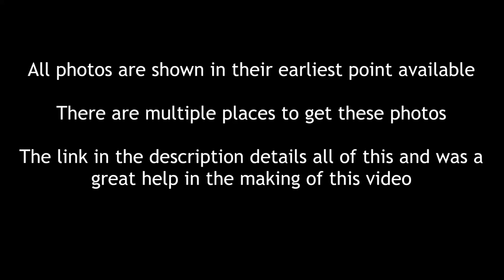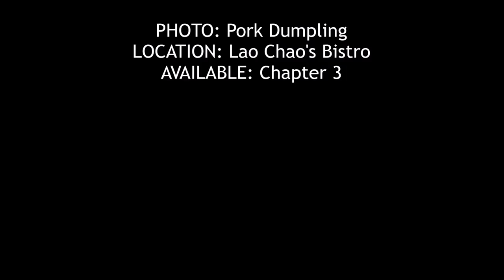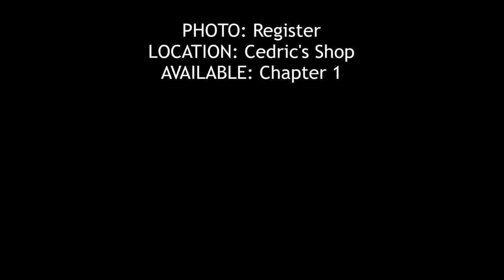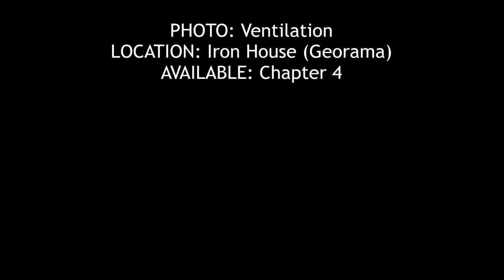Dark Cloud 2: How to get all photos / ideas 100% guide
A video compiling video examples of where an individual can find all available photos from Dark Cloud 2 (Dark Chronicle)

Timestamps for each letter of the alphabet:

A: 0:00
B: 0:25
C: 2:00
D: 4:06
E: 5:16
F: 7:07
G: 9:25
H: 10:40
I: 11:44
J: 12:03
K: n/a
L: 12:26
M: 13:39
N: 14:47
O: 14:59
P: 15:15
Q: 17:51
R: 17:59
S: 19:32
T: 22:26
U: n/a
V: 23:44
W: 24:15
X: n/a
Y: n/a
Z: 27:10